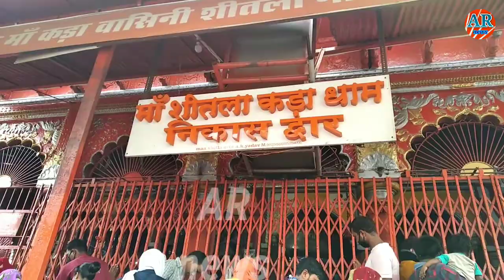लॉकडाउन के दौरान शीतला धाम में पूजा आरम्भ